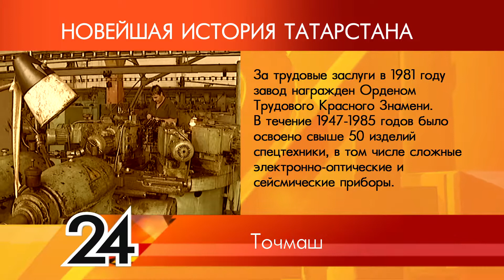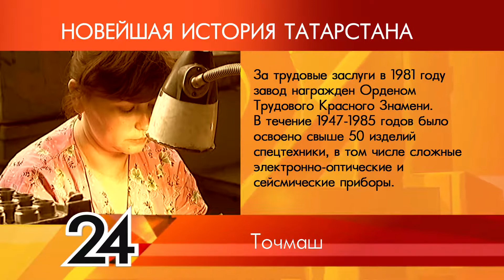ИСТОРИЯ ТАТАРСТАНА - Точмаш